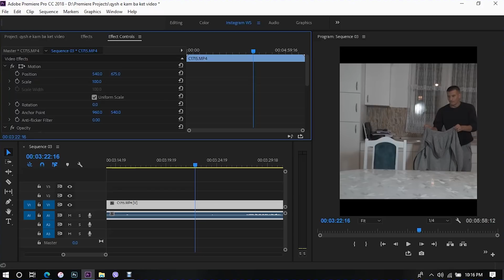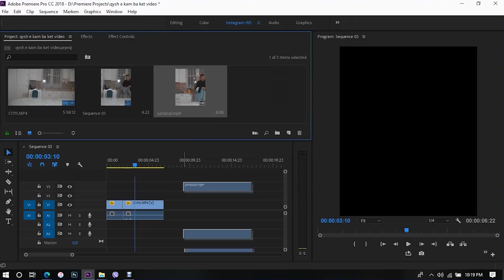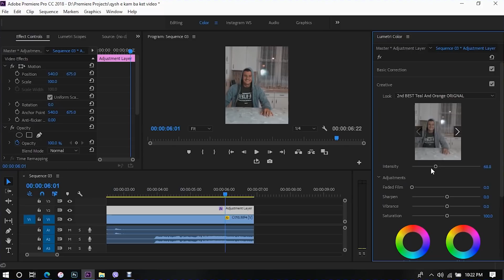QYSH E KRIJOVA KET VIDEO | ZACH KING STYLE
My 2019 KIT for Filmmaking, Photography & Vlogs:
MAIN CAMERA
MAIN LENS
KIT LENS
ND FILTER
CAMERA BAG
GoPro Hero 5 Black
LIGHT I USE
VLOG TRIPOD
BIG TRIPOD
NEEWER 5IN1